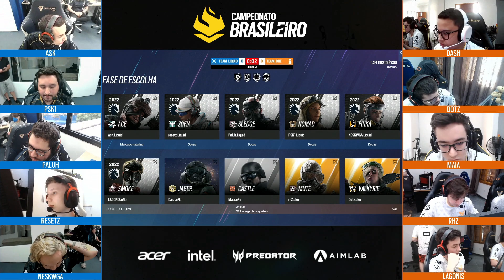[BR] Liquid vs oNe @Kafe Dostoyevsky | Brasileirão 2022 - Stage 1 Playday 6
Liquid vs oNe @Kafe Dostoyevsky Full VOD
Team Liquid vs Team oNe eSports at Brasileirão 2022 - Stage 1 Playday 6